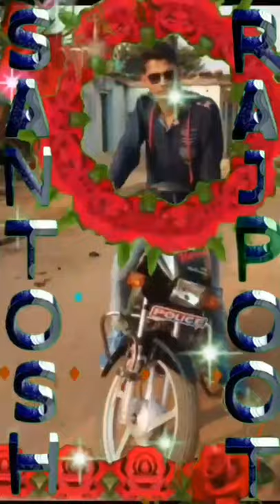Ek esi ladki hai